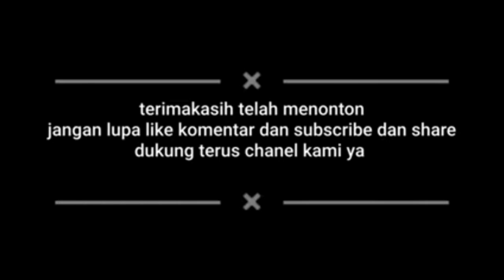cute little animal|hippopotamus|lion|monkey|bear|pangolin#tvkidsandalas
the video above contains about cute little animal|hippopotamus|lion|monkey|bear|pangolin#tvkidsandalas